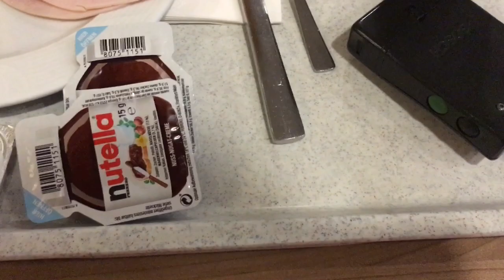ОПЕРАЦИЯ У МИЛЫ/РАСПАКОВКА КУКОЛ ЛОЛ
WERBEVIDEO